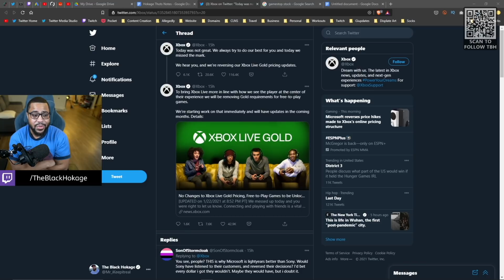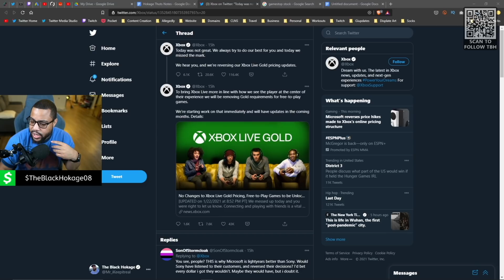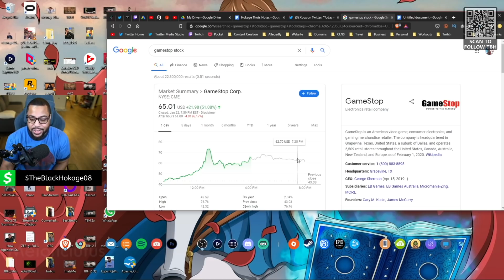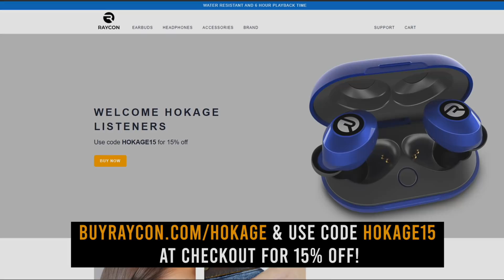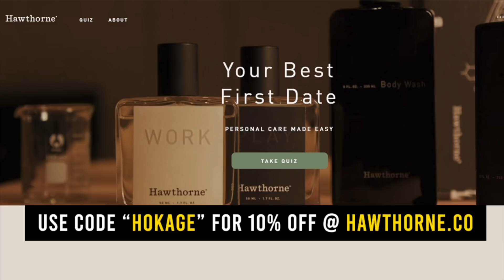Microsoft Says Sorry (Hokage Thots Ep.50)